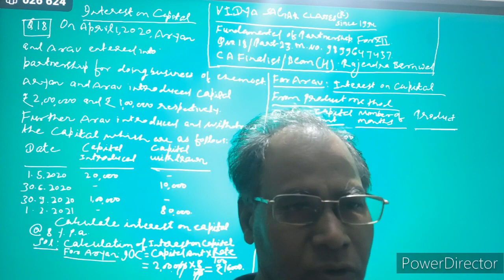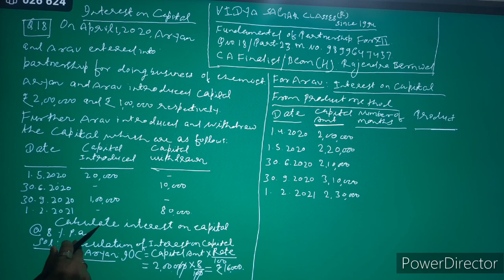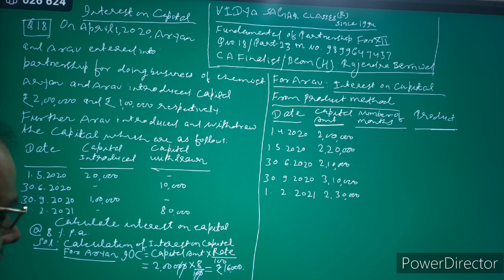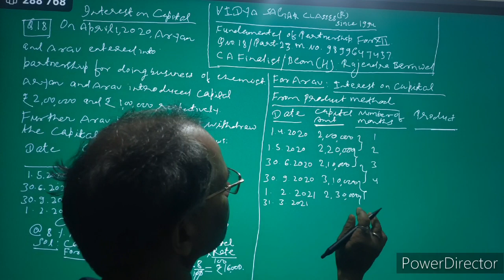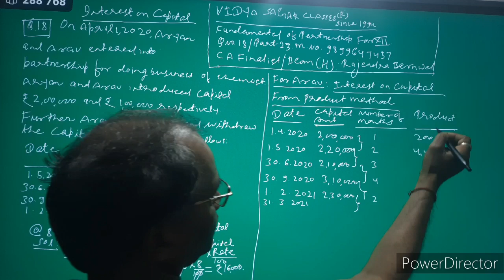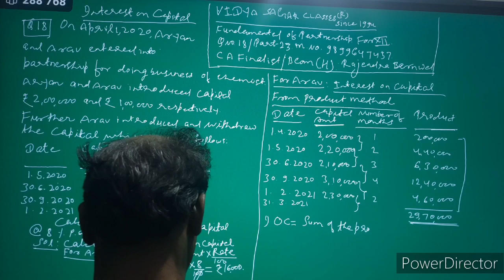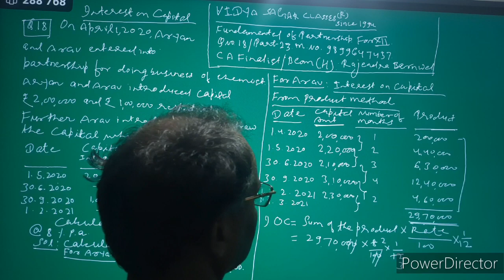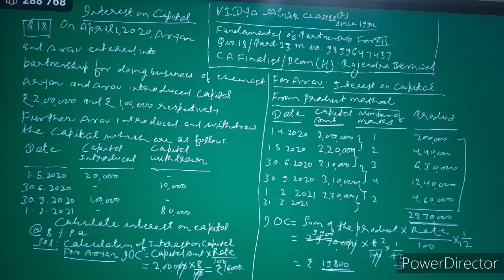Fundamental Of Partnership| Part 23| For 12th| Q18